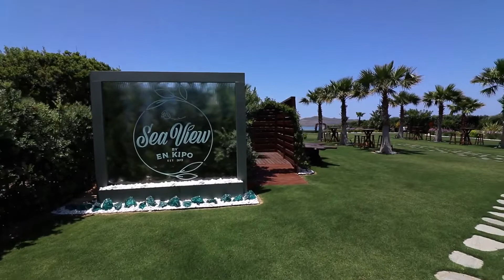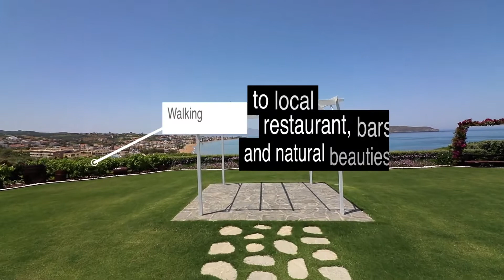More than a wedding venue - Chania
The Sea View by En Kipo, easily accessible to anyone, is the ideal wedding venue in Crete where you can host your wedding ceremony, vow renewal or even your romantic proposal! And, if dinner is in order, you can host that as well in cooperation with any caterer of your choice. Sounds easy? Because it is! You come to us, book the space, discuss your decoration with our exclusive floral partner  and then feel free to dream big for your unique wedding in Greece!